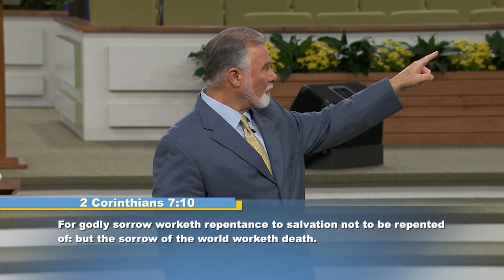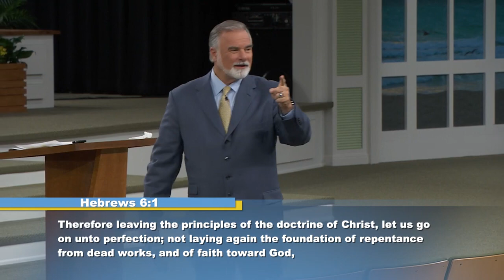Pt. 6 - Willing To Repent (The Blame Game)